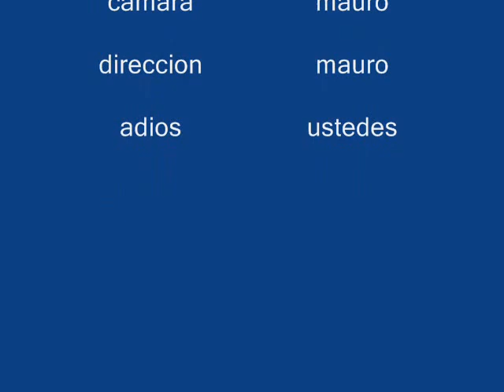Mauro en casa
Corriendo por la casa